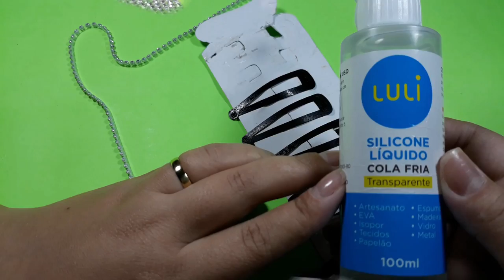3 Tendências de Acessórios Passo a Passo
😍 E aí? Turma boa! Hoje vou te ensinar a fazer 3 acessórios de cabelo que estão bombando, espero que gostem!

🗒 Materiais:

✏ tecido
✏ tesoura
✏ cola pano
✏ elástico
✏ tecido de paetê
✏ arco de cabelo
✏ nylon 35 mm
✏ tic tac
✏ cola de siicone
✏ tec bond